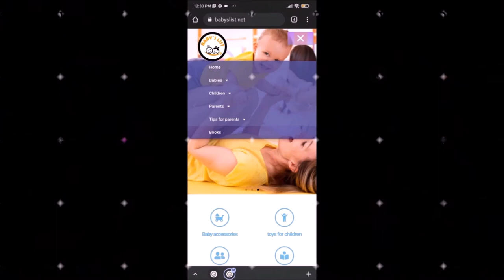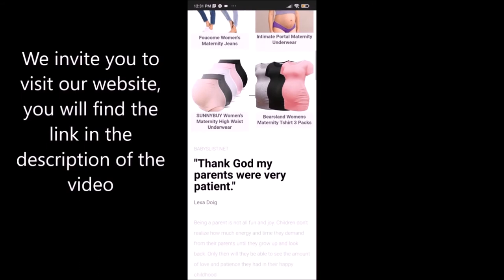Children's clothing - Baby Fleece Snowsuit Warm Hooded Puffer Winter Coat Romper with Gloves Shoes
Baby Fleece Snowsuit Warm Hooded Puffer Winter Coat Romper with Gloves Shoes:

DESCRIPTION:
Down Cotton,Polyester
Zipper closure
★【High-quality Fabric】The winter baby romper is made of polyester fiber,excellent down cotton and wool( For the health of the baby,we put an end to use inferior cotton and resolutely use premium down cotton!!!).Three layers fabrics lock temperature effectively,very comfortable and keep warm.
★【Unique design】One-piece hooded puffer,long zipper with placket and snap button ,Dummy pockets,mini hand-embroidered pattern,detachable artificial fur hooded.Packing:6-9M/9-12M:a snowsuit(wrap foot)+mittens(with drawstring);12-18M/18-24M:a snowsuit+mittens(with drawstring)+foot covers(Removable:convenient for the baby to walk or change shoes).
★【Product Features】Health/comfort/warmth:use high-quality thick down cotton.Windproof:high-density polyester fiber and artificial fur hooded.Durability:the quilted cotton process fixes the cotton,and it is not easy to deform after long-time wear.Easy to put on and take off,easy to clean:long zipper design can be worn in a short time to prevent the baby from catching cold during the changing process.
★【Ocassion】Daily wear,baby gift for Christmas,Thanksgiving,parties,holidays,and daily photos.snow wear,it is great for 0-70F winter,snug,adorable and keep warm.(Tip:Due to baby grow fast,you could try to buy a larger size,which can be worn longer).Color:pink/beige/navy/gray/.
★【Solemn promise】If you are not completely satisfied with this baby snowsuit,please feel free contact us and we will deal with it as soon as possible.If there is any quality problem,we will provide unlimited replacement guarantee.You can buy it with confidence!